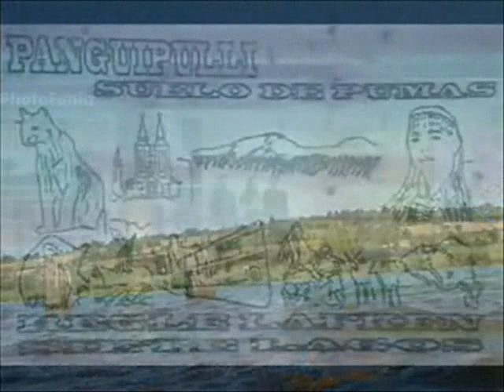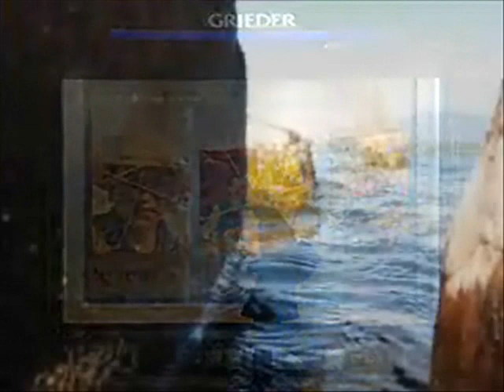Hoy la vi